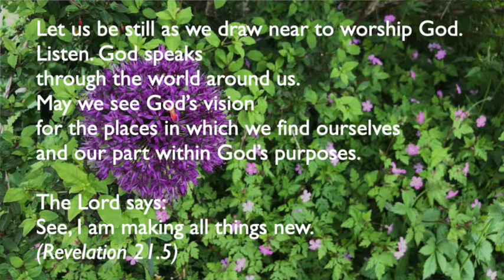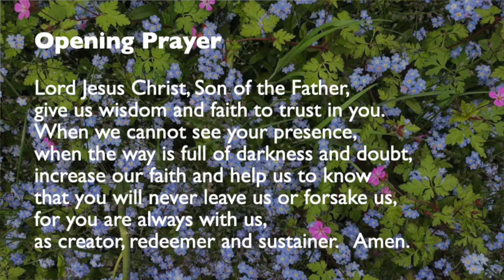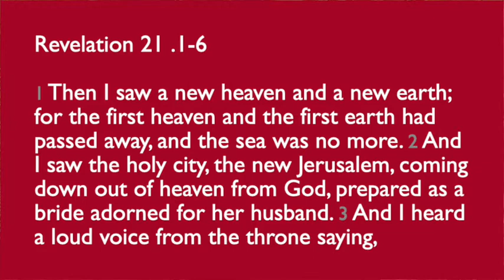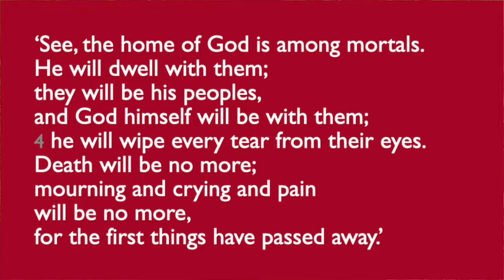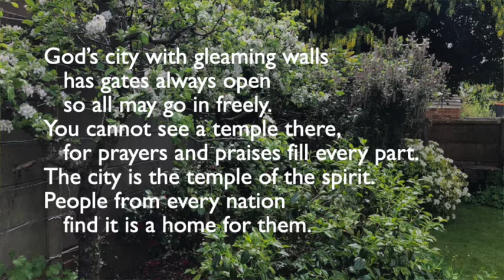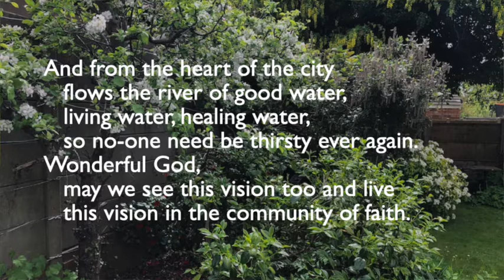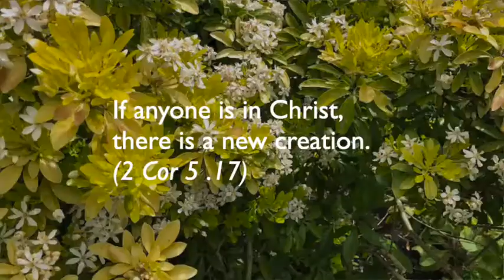15th May 2022 (105)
Reflection for The Cotteridge Church on Sunday 15th May 2022

Summary: John's vision in Revelation of the New Jerualem is of a society without mourning, crying and pain.  In the Gospel Jesus tells his disciples about the foundation the new life can be built on by loving one another.